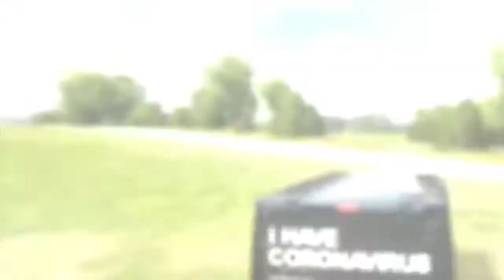CLIPS OF THE WEEK IN LOCKDOWN EPISODE 1